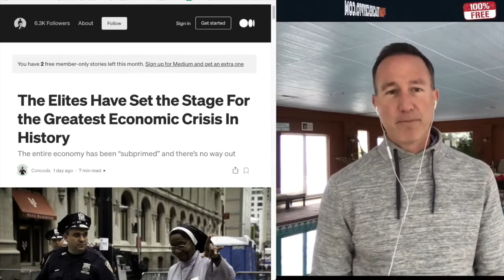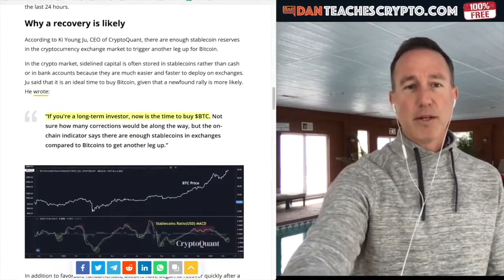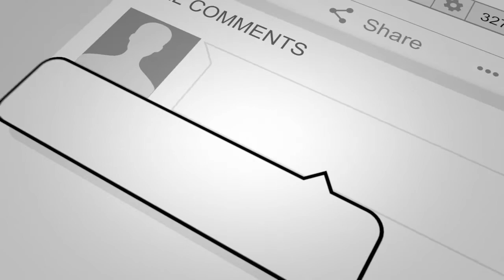You have NO CONTROL OVER YOUR FINANCIAL FUTURE! (or do you?)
► DESCRIPTION: You have NO CONTROL OVER YOUR FINANCIAL FUTURE! (or do you?)

●▬▬▬▬▬▬▬CRYPTO ESSENTIALS▬▬▬▬▬▬●

●▬▬▬▬▬▬▬▬▬▬▬▬▬FOLLOW D.A.N.▬▬▬▬▬▬▬▬▬▬▬▬▬▬▬●

●▬▬▬▬▬▬▬▬▬▬AUDIO TRACKS▬▬▬▬▬▬▬▬▬▬▬●

●▬▬▬▬▬▬▬▬▬▬▬▬▬▬VIDEO TOOLS▬▬▬▬▬▬▬▬▬▬▬▬▬▬●

●▬▬▬▬▬▬▬▬▬EXIT STRATEGIES▬▬▬▬▬▬▬▬●

●▬▬▬▬▬▬▬RECOMMENDATIONS▬▬▬▬▬▬▬●